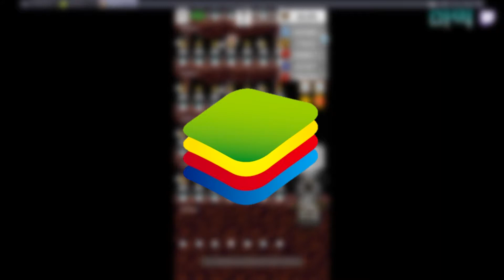매크로 공작소 소개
수 많은 노가다 게임 언제 클릭하고 있어?
매크로 공작소에서 그 해답을 알아보자!